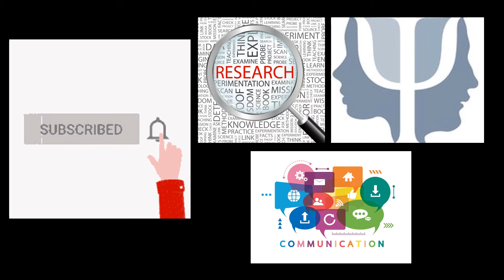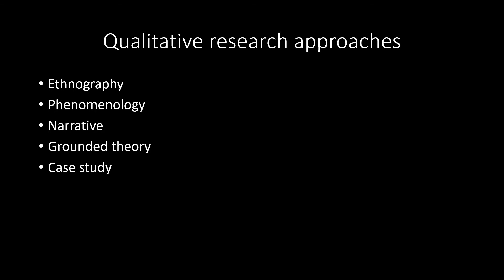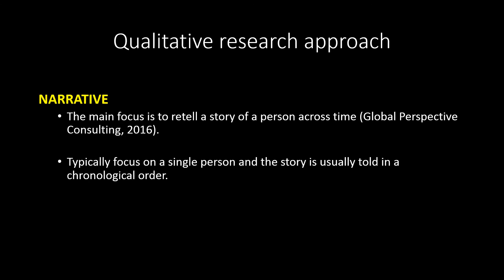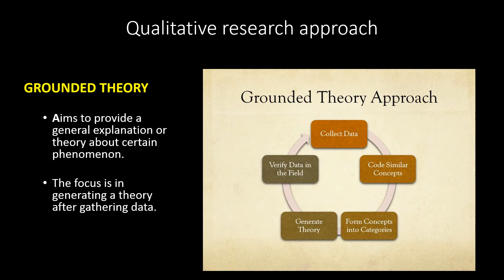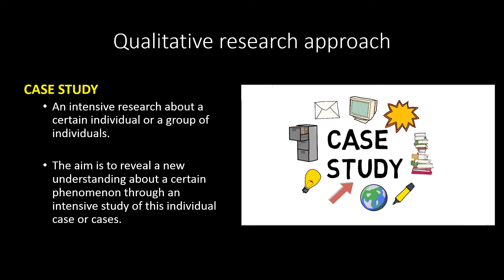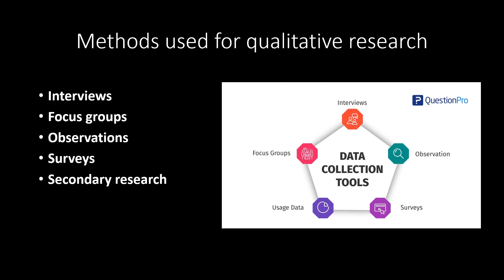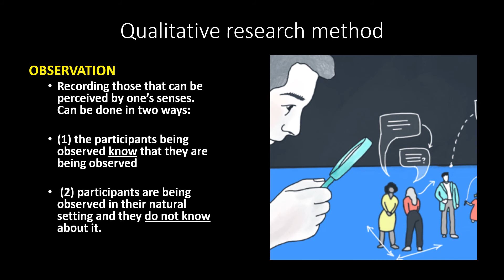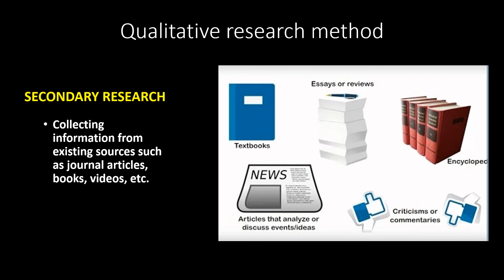TYPES OF QUALITATIVE RESEARCH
Qualitative research is as valuable as quantitative research. There are many types of qualitative research. Find out the different types here.